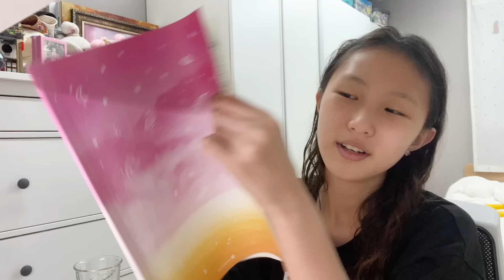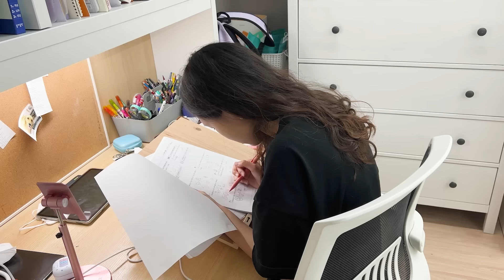📚K-중학생 새벽4시까지 공부하기!😂 학원도 가고 설탭수업도 하고~ 바쁜 중학생의 공부브이로그! + 초등학생 동생의 공부하는 모습까지!│헬로음이유니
오래간만에 찾아온 공부 브이로그!
영상으로 확인해주세요 ~ :D

♡악플은 속상해요ㅠㅠ
♡헬로 음이유니 많이 사랑해주세요♥

♡ 음이유니에게 편지 보내실 주소
- (04387) 서울시 용산구 서빙고로 17 센트럴파크타워, 30층 샌드박스
 받는사람 : 헬로음이유니 ( 채널명을 꼭꼭 적어주셔야 합니다^^)